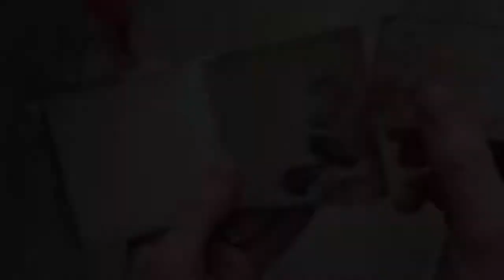Śliczny mini album od Ani :) scrapbooking, prezent